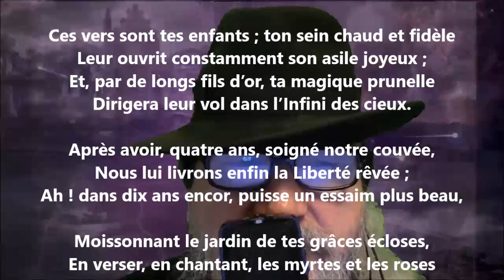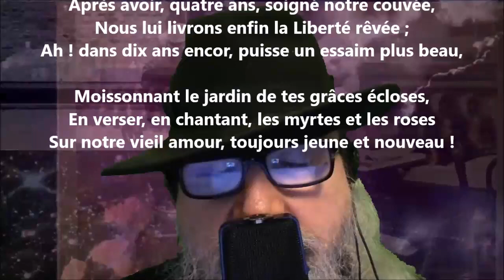Souhait - Louis-Xavier de Ricard lu par Yvon Jean